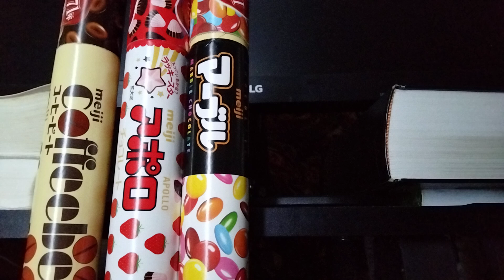私のそばを通り過ぎて行ったマイケル・ジャクソン - Michael Jackson, who passed by me. 2024/08/07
- Michael Jackson, who passed by me.
- 私のそばを通り過ぎて行ったマイケル・ジャクソン